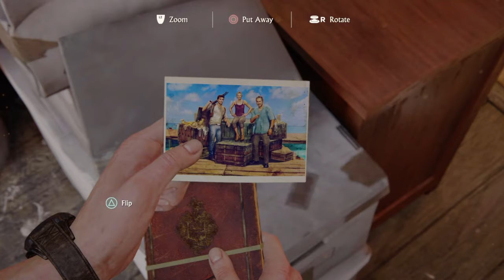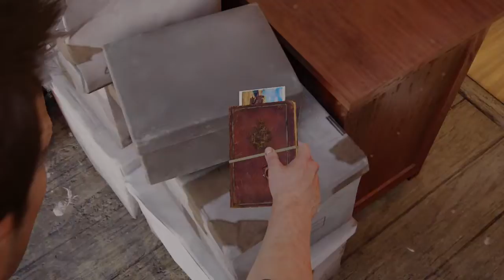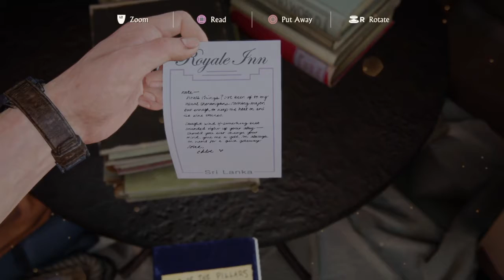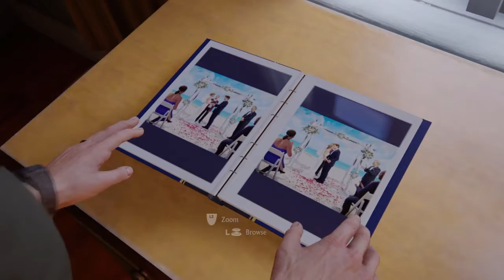UNCHARTED 4 SAMM IS BACK!!!!